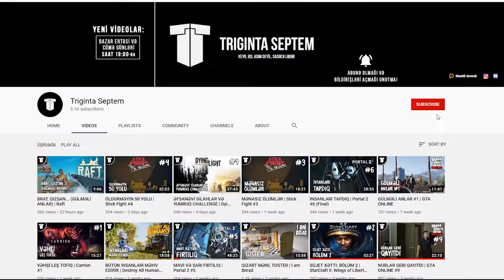DOSTLARINI NECƏ MİNİRLƏR? | Mount Your Friends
Bugün sizə Mount Your Friends oyununda dostlarınızı necə minə biləcəyinizi göstəririəm! Diqqət, videoda çoxlu kiçik biznes var.
oyun
oyunlar
triginta septem
triginta
septem
oyun
kanali
azeri oyun kanali
gülməli montaj
yutuber
aztube
oyunçu
azeri yutuber
oyuncu
oyun videoları
montaj,
gülməli anlar
gulmeli anlar
triginta septem yeni video
triginta yeni
among us
raft
gta
pubg
the forest
dublyaj
dublaj